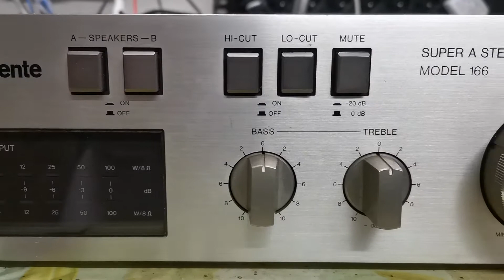Aggiungere un ricevitore BlueTooth a un amplificatore vintage in modo invisibile Parte 1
Ho recentemente trovato questo amlificatore della Gradiente modello 166 e un amico mi ha chiesto se si poteva aggiungere un modulo BT BlueTooth per renderlo piu "moderlo"
Detto fatto con pochi componenti, poca spesa, e un po di pazzienza sono riuscito ad aggiungere un ricevitore BT integrandolo all elettronica dell'amplificatore
Nella seconda parte vedremo come ho risolto il problema del Ground Loop